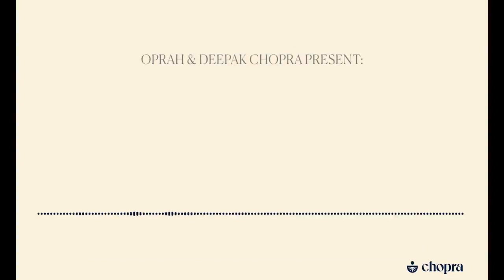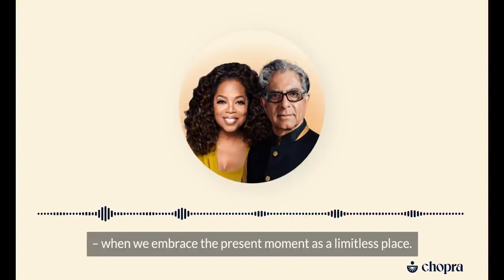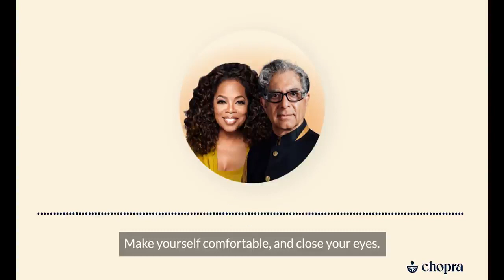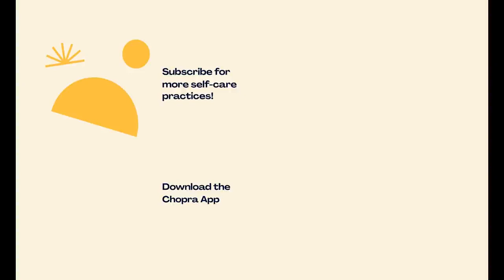Journey to craft YOU Day #1 21 Days of Abundance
Welcome to the  DAY 1
The Reality of Abundance
⚠Reminder!
If you have any questions - please text or message me directly. Use this space to encourage uplift and expand - For all questions please direct message me🙏🏾

After completing the task, please text this group saying “Day 1 is done"

You can leave the group if you decide not to continue.

You have 24 hours to complete the task -

I highly recommend doing meditation and tasks at the beginning of the day, if possible. It changes the course of the day! So feel free to start tomorrow morning. But if not, just fit it around your schedule.

So, here are the tasks for today:

1. Perform guided meditation with the mantra: AUM GUM SHREEM🙏 or say ALL OF LIFE COMES TO ME WITH EASE, JOY, and GLORY

2. Write in your notebook the phrase of the day and remember it during the day as often as possible:
"Today I behold the abundance that surrounds me."
3. "I am fulfilled and I can be who I want to be"

4.. In your notebook, make a list of 50 people who influenced your personal growth and development throughout your life.

Very important! Listen to the audio file and do the meditation itself, then complete the daily task. The deeper you connect to the daily tasks, the more significant your transformation will be and the greater the impact it will have on your life.

I am also doing these tasks myself 🙏 thank you for this opportunity to be able to share this gift 🎁 with y’all#Soulful21 DAYS OF ABUNDANCE DEEPAK CHOPRA OPRAH WINPHRY FLORENCE SCOVEL SHIN DEINHEER drjoedispenzameditation yoga # Peaceful Yoga# Yoga restoreDay soulful yoga # Peaceful Yoga# Yoga restore

पहले दिन में आपका स्वागत है
प्रचुरता की वास्तविकता
⚠अनुस्मारक!
यदि आपके कोई प्रश्न हैं - तो कृपया मुझे सीधे संदेश भेजें या संदेश भेजें। उत्थान और विस्तार को प्रोत्साहित करने के लिए इस स्थान का उपयोग करें - सभी प्रश्नों के लिए कृपया मुझे सीधे संदेश भेजें🙏🏾

कार्य पूरा करने के बाद, कृपया इस समूह को यह संदेश भेजें कि "पहला दिन पूरा हो गया"

यदि आप जारी न रखने का निर्णय लेते हैं तो आप समूह छोड़ सकते हैं।

कार्य पूरा करने के लिए आपके पास 24 घंटे हैं -

यदि संभव हो तो मैं दिन की शुरुआत में ध्यान और कार्य करने की अत्यधिक अनुशंसा करता हूँ। यह दिन की दिशा बदल देता है! तो कल सुबह से शुरू करने के लिए स्वतंत्र महसूस करें। लेकिन यदि नहीं, तो बस इसे अपने शेड्यूल के अनुसार समायोजित करें।

तो, यहाँ आज के कार्य हैं:

1. मंत्र के साथ निर्देशित ध्यान करें: ओम् गम श्रीम🙏 या कहें कि सारा जीवन सहजता, खुशी और महिमा के साथ मेरे पास आता है।

2. अपनी नोटबुक में दिन का वाक्यांश लिखें और इसे दिन के दौरान जितनी बार संभव हो याद रखें:
"आज मैं उस प्रचुरता को देख रहा हूँ जो मेरे चारों ओर है।"
3.

4. अपनी नोटबुक में उन 50 लोगों की सूची बनाएं जिन्होंने जीवन भर आपके व्यक्तिगत विकास और विकास को प्रभावित किया।

बहुत ज़रूरी! ऑडियो फ़ाइल सुनें और स्वयं ध्यान करें, फिर दैनिक कार्य पूरा करें। आप दैनिक कार्यों से जितनी गहराई से जुड़ेंगे, आपका परिवर्तन उतना ही महत्वपूर्ण होगा और इसका आपके जीवन पर उतना ही अधिक प्रभाव पड़ेगा।